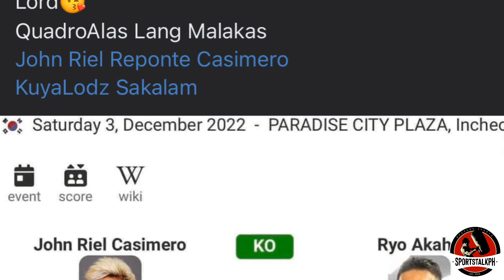Casimero REAKSYON matapos gawing PANALO kontra Akaho! | Wonderboy PALAG kahit kanino!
John Riel Casimero vs Ryo Akaho | Carl Jammes Martin | Boxing news & updates!